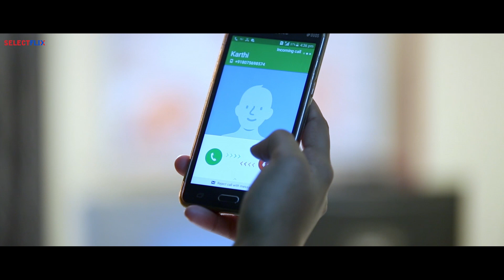Best Of South Indian Movie Scenes Hindi Dubbed | 2019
Also You Can:
'LIKE' us on Facebook: